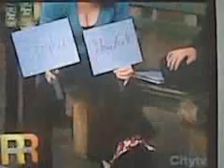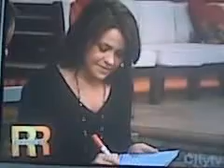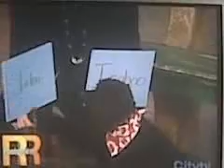milo rachael ray